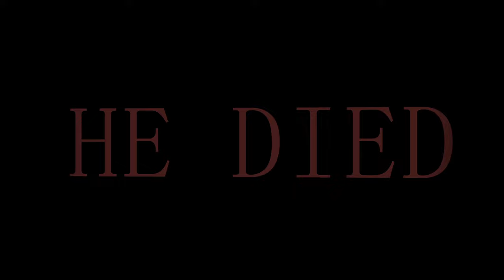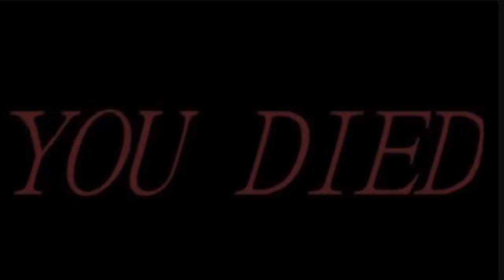The First Boss Goes Down - 3 Idiots Play Terraria Expert Mode episode 11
Outcast as Melee Class, Luna as Magic Class, and Vence as Range Class find themselves under a cloud of slime will they servive